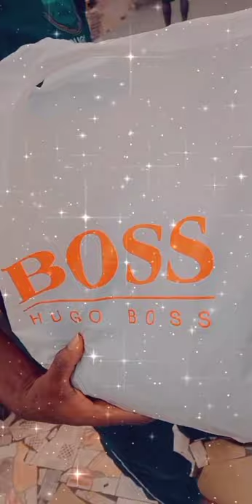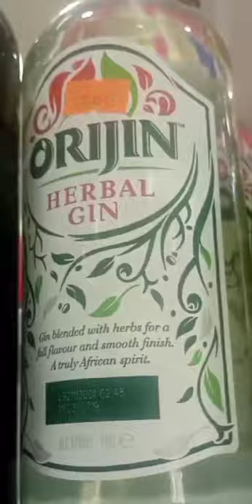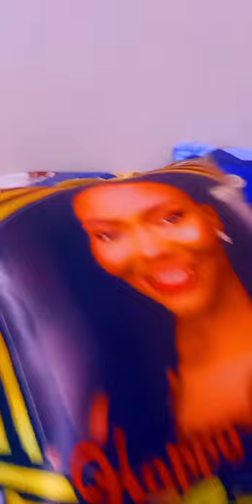A week before the wedding....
Fun fact. my birthday was two days to my traditional.